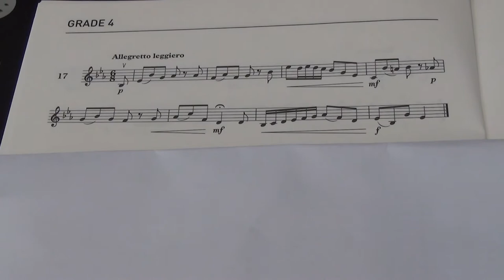Violin Grade 4 Sight Reading No 17 Allegretto leggiero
Grade 4
No. 17 Allegretto leggiero
Played by Mike Chow